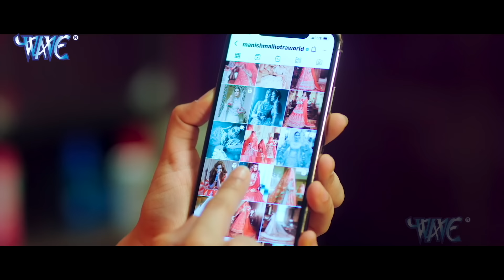सुहागरात के दिन ये क्या हुआ | Raja Doli Leke Aaja | Bhojpuri Movie Scen 2024